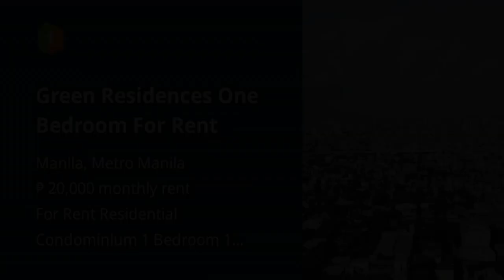Green Residences One Bedroom For Rent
Condominiums and Apartments For Rent / Lease in Manila, Metro Manila: Manila, Metro Manila